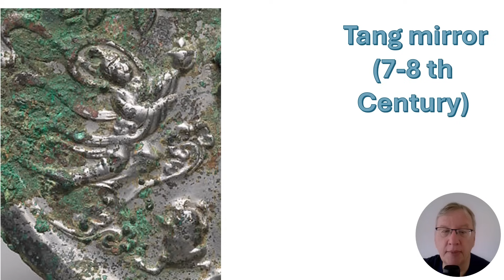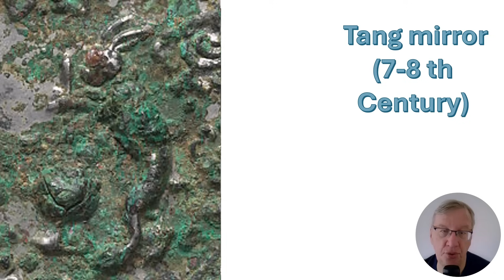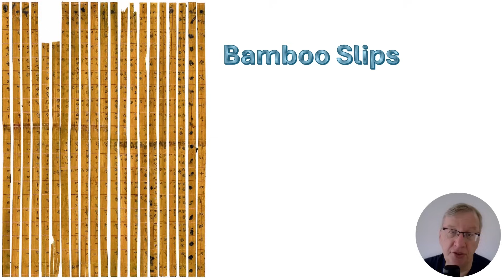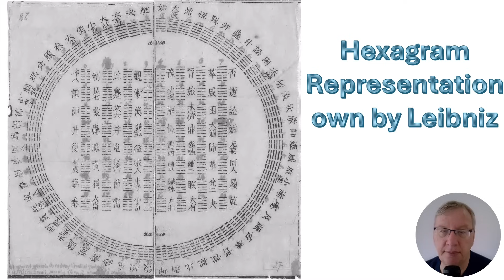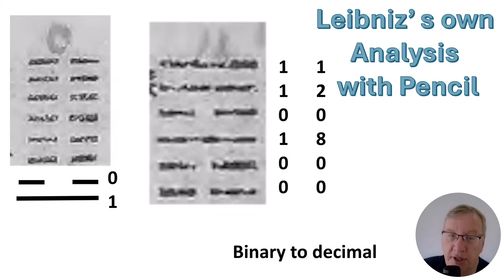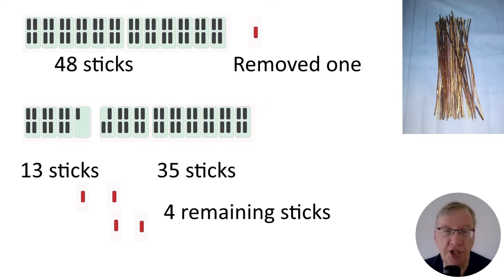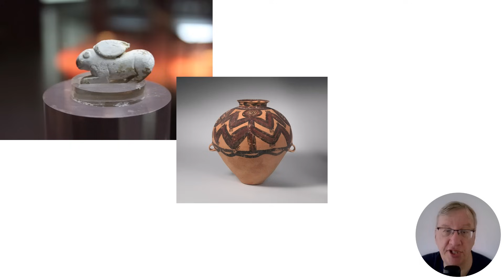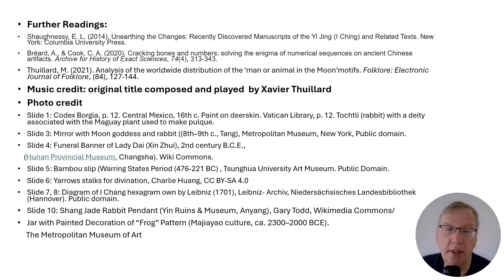Stars and Myths Episode 10 : The Toad on the Moon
This episode begins a three-part journey following one of the most widespread myth motifs in the world: the animals we see on the Moon.
We will meet Chang'e and the story of her travel to the Moon, a tale that has been told for over two thousand years. To understand the breadth of that story, we will also provide a brief introduction to how divination worked in ancient China, a technique that even prefigures the binary system of our digital world.